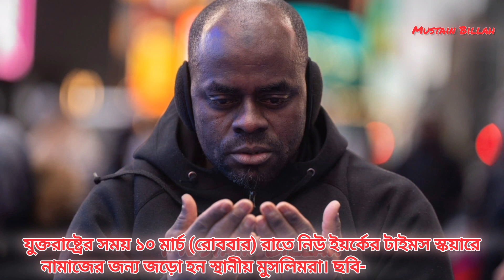নিউ ইয়র্কের টাইমস স্কয়ারে রমজানের প্রথম তারাবির নামাজ পড়লেন মুসলিমরা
নিউইয়র্ক সিটির টাইমস স্কয়ারে পবিত্র রমজানের প্রথম তারাবির নামাজ পড়লেন মুসলমানরা। এসময় অবরুদ্ধ গাজা উপত্যকার মানুষের সাথে সংহতি প্রকাশ করে ফিলিস্তিনি পতাকা প্রদর্শন করেন তারা।

যুক্তরাষ্ট্রের সময় ১০ মার্চ (রোববার) রাতে নিউ ইয়র্কের টাইমস স্কয়ারে নামাজের জন্য জড়ো হন স্থানীয় মুসলিমরা। ছবি-এএফপি, এপি